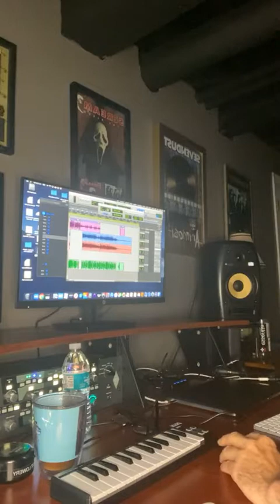Clint Lowery breaks down the song "Not Today" from the album Kill The Flaw by Sevendust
Off Sevendust's album "Kill The Flaw" (2015)